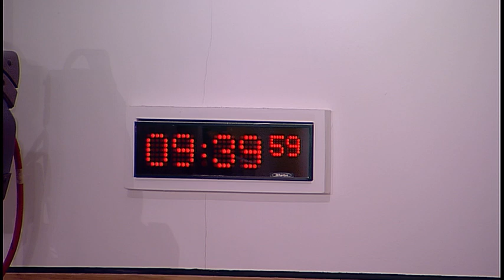Environment, Climate Change and Land Reform Committee - 20 February 2018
Agenda:

1. Decision on taking business in private: The Committee will decide whether to take item 3 in private.

2. Scottish Crown Estate Bill: The Committee will take evidence on the Bill at Stage 1 from—
David Mallon, Head of Crown Estate Strategy Unit, and Mike Palmer, Deputy Director, Aquaculture, Crown Estate, Recreational Fisheries, EMFF and Europe Division, Marine Scotland;
Douglas Kerr, Solicitor, Scottish Government Legal Directorate.

3. Air quality in Scotland: The Committee will consider a draft report.